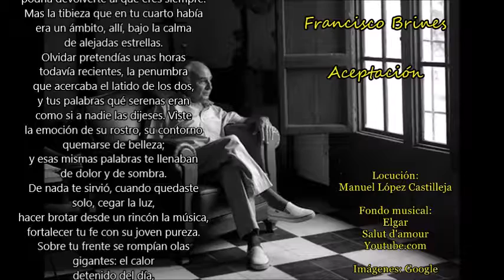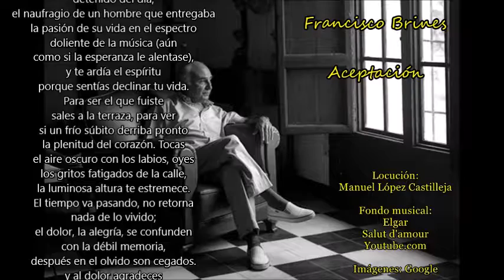Francisco Brines: Aceptación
Fondo musical: Elgar_Salut d'amour
Youtube.com

Saliste a la terraza
pensando que la brisa de la noche
podría devolverte al que eres siempre.
Mas la tibieza que en tu cuarto había
era un ámbito, allí, bajo la calma
de alejadas estrellas.
Olvidar pretendías unas horas
todavía recientes, la penumbra
que acercaba el latido de los dos,
y tus palabras qué serenas eran
como si a nadie las dijeses. Viste
la emoción de su rostro, su contorno
quemarse de belleza;
y esas mismas palabras te llenaban
de dolor y de sombra.
De nada te sirvió, cuando quedaste
solo, cegar la luz,
hacer brotar desde un rincón la música,
fortalecer tu fe con su joven pureza.
Sobre tu frente se rompían olas
gigantes: el calor
detenido del día,
el naufragio de un hombre que entregaba
la pasión de su vida en el espectro
doliente de la música (aún
como si la esperanza le alentase),
y te ardía el espíritu
porque sentías declinar tu vida.
Para ser el que fuiste
sales a la terraza, para ver
si un frío súbito derriba pronto
la plenitud del corazón. Tocas
el aire oscuro con los labios, oyes
los gritos fatigados de la calle,
la luminosa altura te estremece.
El tiempo va pasando, no retorna
nada de lo vivido;
el dolor, la alegría, se confunden
con la débil memoria,
después en el olvido son cegados.
y al dolor agradeces
que se desborde de tu frágil pecho
la firme aceptación de la existencia.